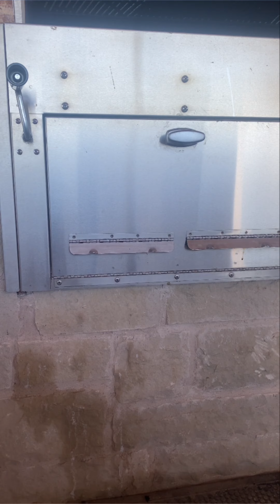Juicy Pulled Pork Smoked Over Charcoal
Looking for a delicious and easy pulled pork recipe? Look no further than this juicy and delicious pulled pork sandwich smoked over charcoal! This recipe is perfect for any backyard BBQ, and it'll be sure to impress your guests with how moist and flavorful it is!

In this video, we'll show you how to prepare and cook this recipe, step by step. So saddle up the grill, fire up the charcoal and let's cook some pork!